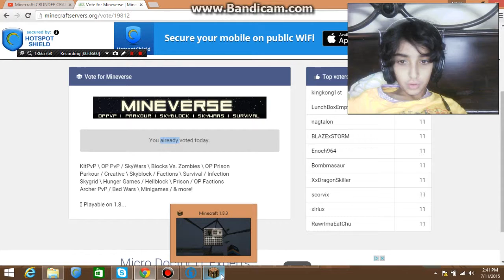Skywars : 2 Only!!! I Kid Gaming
today i play skywars and become team with another person...But i only play 2
Server ip : Mineverse.com

Ill see u guys tommorrow